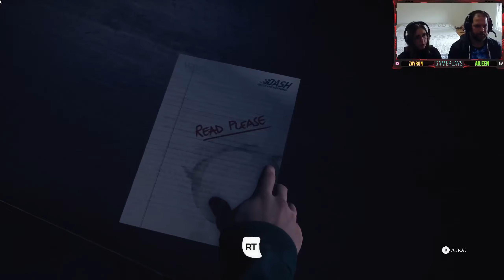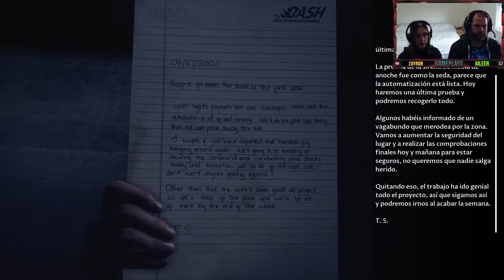THE DEVIL IN ME😈 GAMEPLAY ESPAÑOL 2# COMENZAMOS LA HISTORIA 👹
En la primera toma de contacto, hemos perdido a la pareja, que mala pata. Queríamos salvarlos...

Os dejo aquí los enlaces donde podréis adquirir este  juego para que podáis juntos con Zayron y conmigo vivir esta terrorífica aventura.